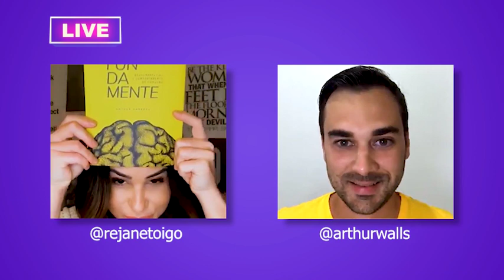NEUROMARKETING: Gatilhos NÃO Existem | Rejane Toigo | Arthur Paredes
Será que a neurociência já localizou os gatilhos mentais no cérebro? Eles realmente existem ou é só mito? Entenda agora neste debate sobre neuromarketing que fiz em LIVE com Arthur Paredes
Participe do nosso Grupo VIP no Telegram

 Porque né? Chega de neuro-palhaçada.

Se ainda tiverem dúvidas sobre o conteúdo do debate, pode comentar aqui a baixo para discutirmos!

👉 PARA ACESSAR MEUS MATERIAIS GRATUITOS:
EBOOK NEUROMARKETING DIGITAL: